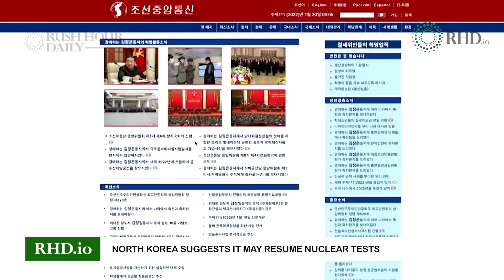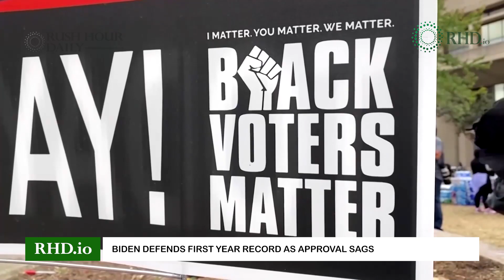RHD: North Korea suggests it may resume nuclear tests, Biden defends first year record as approval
RHD:
1. Build Back Better plan could pass in chunks, Biden says
2. Biden defends first year record as approval sags
3. New Zealand to tighten curbs if there's an Omicron outbreak
4. Fresh aftermath footage shows devastation in Tonga
5. North Korea suggests it may resume nuclear tests